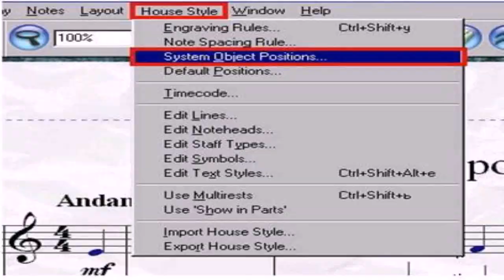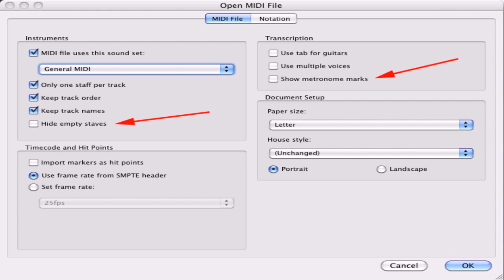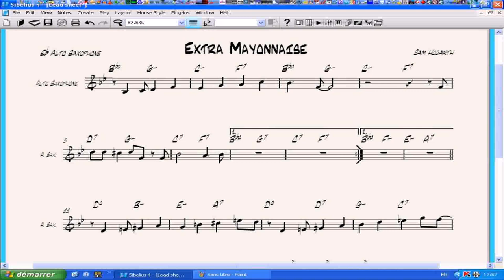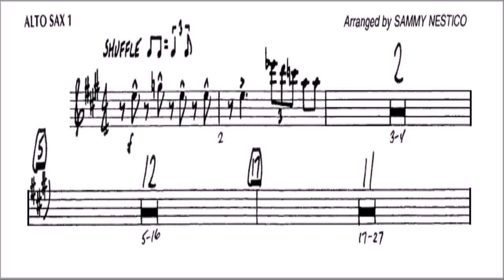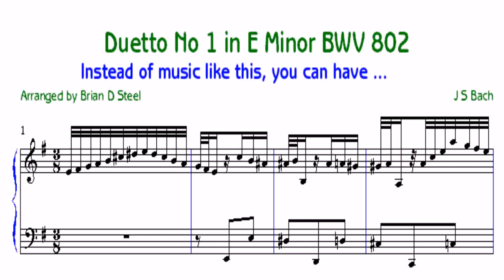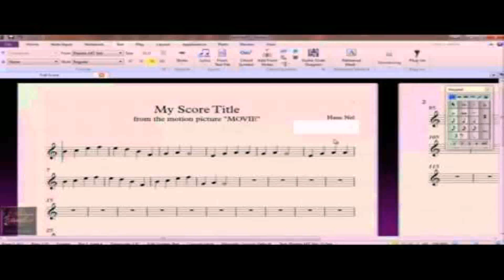House Styles Sibelius 7 (see description) (see description)